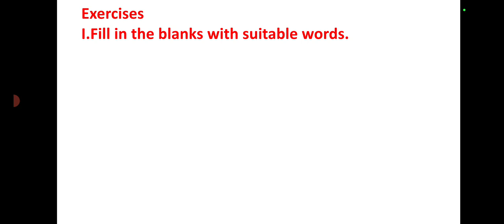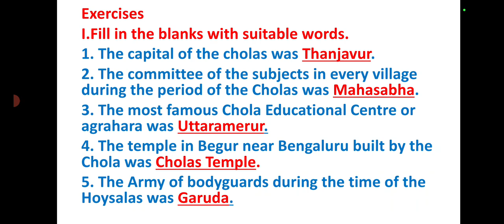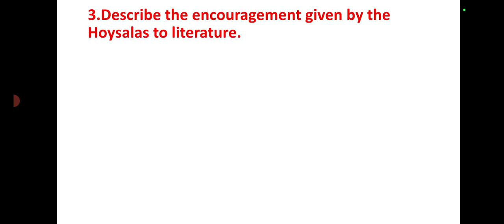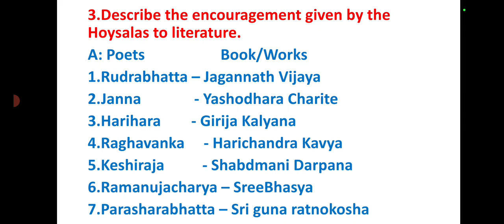Class-8|History|Chapter-12 The Cholas and Hoysalas of Dwarasamudra (Question-Answer)